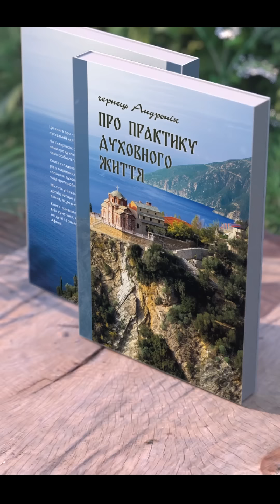Вечные муки это не наказание, а выбор человека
🟢 Криптовалюта:
(₿)  BTC, ETH, USDT, BUSD
(ERC20) - 0xa8b24c5ea9749ced2d9218f6fd9b365b85241cc1
(TRC20) - TJnrTNkY1opqEv9YwNcF9inCTN6BSUFnMG